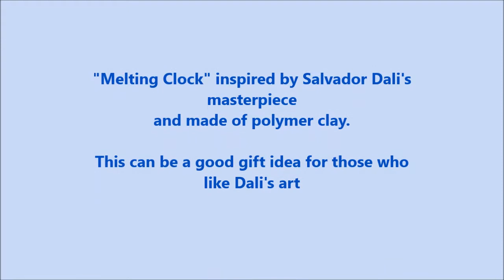"Melting clock" by Salvador Dali made of polymer clay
"Melting clock" by Salvador Dali made of polymer clay. Making that does not require many materials so you can use some scraps / leftovers of polymer clay. It can be a good gift to those who like Salvador Dali and his masterpieces.